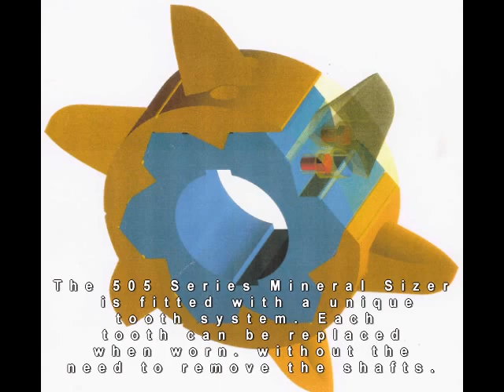500 Series Miner Sizer/Roll Sizer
500 Series Sizer heavy duty crushing machines for hard to soft stick mineral size reduction, larger machines available upto 2200mm rotor centres. 2000kw drives, 15000 tonnes per hour.